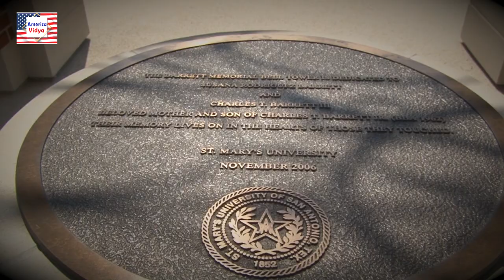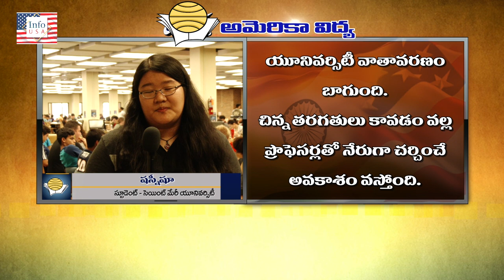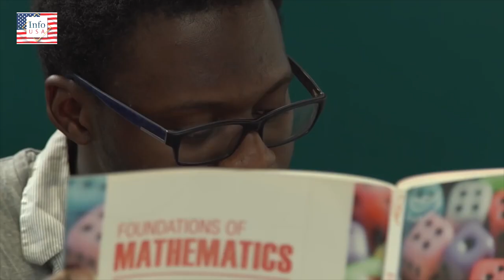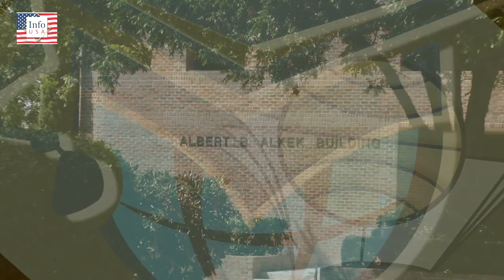అమెరికా విద్య...ఏ ఇయర్‌ నుంచి స్కాలర్‌షిప్ వస్తుంది..? | Saint Mary's University | America Vidya 168